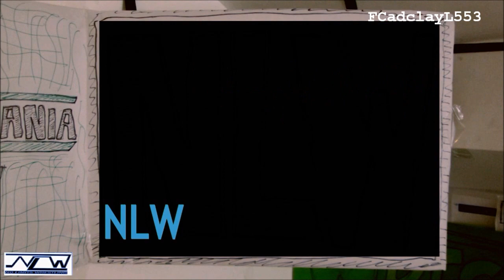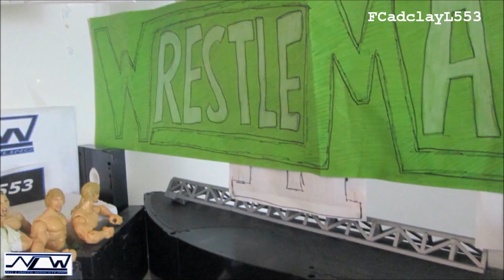No Limits Wrestling: WrestleMania 2 (4/6) (Stop Motion) (HD)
No Limits Wrestling Stop Motion presents WrestleMania 2 live on PPV! Two more extreme matches take place, when it's Randy Orton vs Batista in a Last Man Standing Match, along with a match where Falls Count Anywhere. It's a Hardcore Invitational for the Hardcore Championship. Keep helping to get these videos noticed cause it will mean a lot. I also listen to all comments so I really appreciate them.